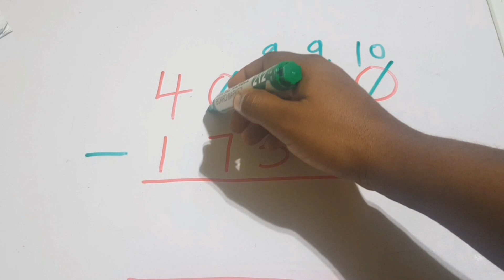Subtraction subtraction mathshortcuts mathshortcut maths math mathematics mathstrick viral